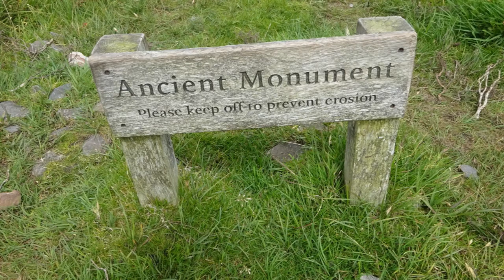Cheddar & Rowberrow Walk, Part VIII, ' Beyond The Trig Point Heading For the Wireless Masts' by Shei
On a warm afternoon I continue the walk across the spine of the Mendip Hills with magnificent Panoramic views all around I pass the Trig point and the Ancient Monuments and focus on the Aerial Masts that get closer and closer---a really great walk